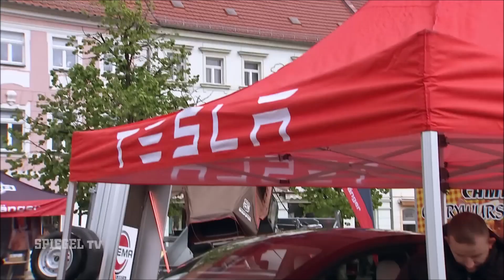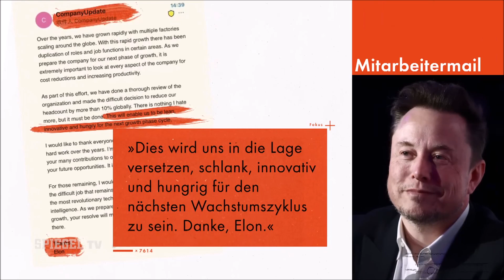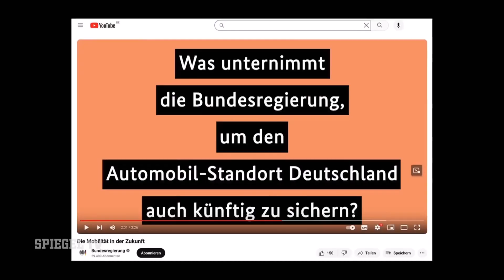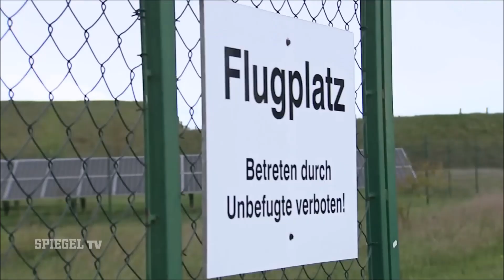Niemand hat die Absicht, E-Auto(Umweltsünder Nr.1) zu mögen Spiegel TV: 1.5.2024